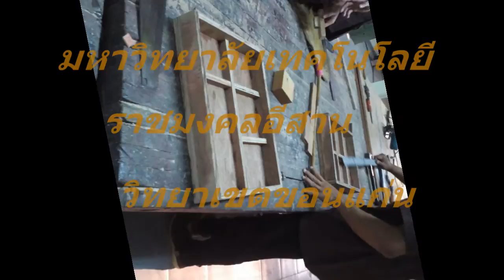งานหล่อโต๊ะระดับ วิศวกรรมอุตสาหการ มทร.อีสาน วิทยาเขตขอนแก่น Ep.1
"เป็นการทดลองครั้งแรกเลยใช้หีบหล่อเป็นไม้ซึ่งเกิดการไหม้ เนื่อง
จากอุณหภูมิสูง และชิ้นงานที่หล่อออกมาอาจไม่ได้ตามแบบที่ต้อง
การ ปัจจุบันได้ทำการปรับปรุงแก้ไขเป็นหีบเหล็กเรียบร้อยแล้ว"
งานหล่อโต๊ะระดับ สาขาวิชาวิศวกรรมอุตสาหการ
มหาวิทยาลัยเทคโนโลยีราชมงคลอีสาน วิทยาเขตขอนแก่น
ควบคุมการสอนโดย อ.พีรวิทย์ โชคเหมาะ
และขอบคุณสถานที่ โรงหล่อ สาขาวิชาวิศวกรรมโลหการ
โดยเตา  Induction